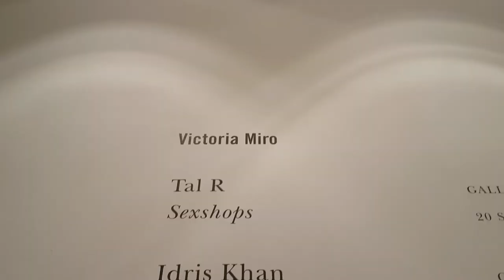Tal R: Sexshops at Victoria Miro